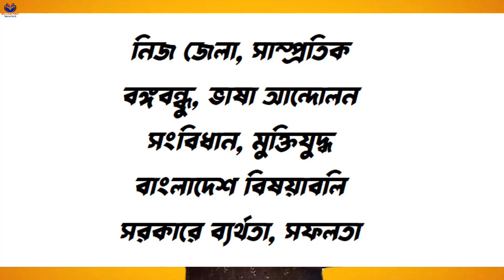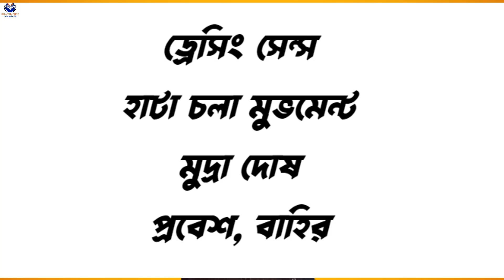কিভাবে ভাইভা বোর্ড প্রার্থী বাছাই করে - How Select Viva Board a Candidate (Real True)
কি দেখে ভাইভা বোর্ড চাকরি দেয় - How To Pick Perfect candidate viva/interview board.

In this video I am going to talk about how to crack viva/interview of govt jobs easily. Mainly interview board see your attitude, confindense, nerversness, speaking fluency, eye contact, your body language, movement, creativity, hard working capabilty etc.

I will discus how can you pass in any kind of govt jobs viva board to get the job.

INTERVIEW QUESTION #1 – Tell Me About Yourself
When you answer this first interview question, talk about the skills you have, your education or work background, and any achievements you have gained in life so far.

INTERVIEW QUESTION #2 – Why Are You Applying For This Position?

When you answer this next tough interview question, give two reasons why you are applying.

INTERVIEW QUESTION #3 – Are Your Interviewing For Any Other Jobs?

INTERVIEW QUESTION #4 – What Are Your Greatest Strengths?

The best tip I can give you for answering this next tough interview question is to match your strengths with those listed on the job description. The strengths listed in the answer that follows are the ones most hiring managers are looking for.

INTERVIEW QUESTION #5 – What Is Your Biggest Weakness?
Do not say you don’t have any weaknesses, and do not say your weakness is you are a perfectionist.

INTERVIEW QUESTION #6 – Why Should We Hire You?

This interview question must be answered in a positive and unique way that sets you apart from the other applicants. Give three reasons why they should hire you, and make sure you say you will do all you can to ensure they see a positive return on their investment if they hire you.

INTERVIEW QUESTION #7 – Where Do You See Yourself In Five Years?

The hiring manager is asking you this next difficult interview question for two reasons. They want to know how ambitious you are, and also whether you plan to still be working for their company in five years’ time.

INTERVIEW QUESTION #8 – What Motivates You?

Do not say you are motivated by money. Instead, give an answer that shows you understand that your performance at work empowers you to achieve everything you need in life.

INTERVIEW QUESTION #9 – What Is Your Greatest Achievement?

Where possible, give an achievement from a previous job. If this is your first ever job, give an accomplishment from your education or something where you achieved great things as part of a team, such as a team sport event.

INTERVIEW QUESTION #10 – What Are You Looking For In Your Next Job?

This interview question is being asked to determine whether what you are seeking from your next job aligns with the company's culture and values.

INTERVIEW QUESTION #11 – Do You Have Any Questions?

Related Search:
ভাইবা বোর্ড,কিভাবে চাকরি পাওয়া যায়,viva board,ভাইবার প্রশ্ন,চাকরির ভাইবা,interview board questions,ইন্টারভিউ বোর্ডের প্রশ্ন,viva questions,viva suggestion,চাকরি পেতে কি কি লাগে,job circular,চাকরির সাজেশন,চাকরির ইন্টারভিউ,চাকরির জন্য পড়াশোনা,job suggestion,jo study
viva board,how to face viva board,tnhb shortlisted candidates,10 tips for viva board,interview board questions,how to prepare for class 12th board practical ip,a thesis on dylan thomas,vaiva exam bangla,cbse board examination for class 12th ip,vaiva exam,dental viva.,life of a single father,a ph.d. thesis on dylan thomas,du viva date,cu viva date,assam direct recruitment viva test,field assistant exam date,news update field assistant.